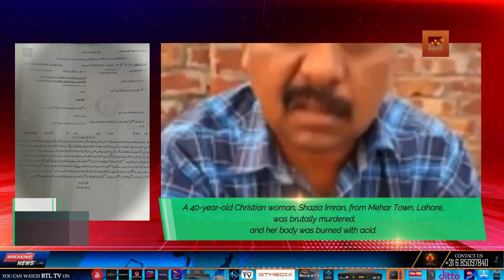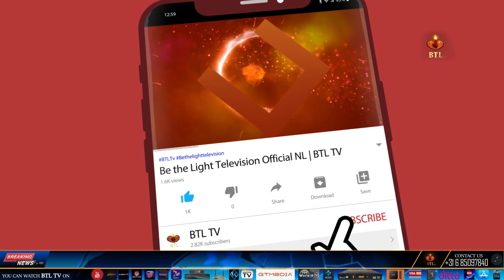Daagh Ep#4 | A 40-year-old Christian woman, Shazia Imran, from Mehar Town, Lahore | 2023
In this episode, Daagh talks to a 40-year-old Christian woman, Shazia Imran, from Mehar Town, Lahore. Shazia shares her story of how she became a Christian, and how Christianity has changed her life.

Shazia is a 40-year-old Christian woman from Mehar Town, Lahore. In this episode, she shares her story of how she became a Christian, and how Christianity has changed her life. She talks about the importance of faith in her life, and how it has helped her to overcome many challenges. We hope you enjoy this episode of Daagh!

news nation
christian programs on youtube
christian programs
r/christian
christian tv shows
btl tv